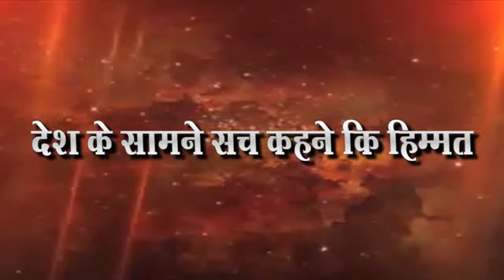धनगर समाजाला अनुसुचित जमातीत समाविष्ट करा धनगर महासंघाची मागणी